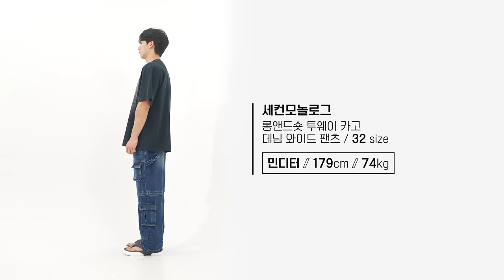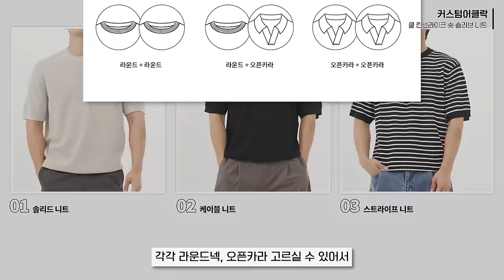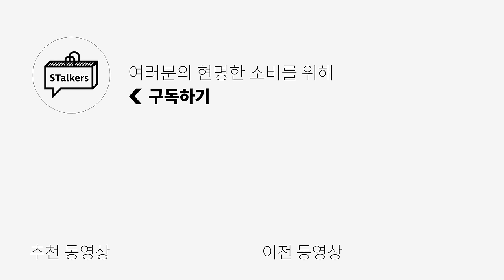고민없이 입기 좋은 슈퍼 가성비!! 놓치면 손해라구?✅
[세컨모놀로그]  (써머ver.)오버핏 체크 후드 하프 셔츠 입니다!

PRODUCT INFO🌟
1. [세컨모놀로그]  (써머ver.)오버핏 체크 후드 하프 셔츠

2. [세컨모놀로그]  롱앤드숏 투웨이 카고 데님 와이드 팬츠

3. [데케트] [2PACK][여름원단]Semi Wide Jeans DCPT003

4. [데케트] [2PACK]Deep Pleats Wide Jeans DCPT030

5. [커스텀어클락] 유틸리티 스트링 백팩 블랙 / 메쉬블랙

6. [커스텀어클락] [2PACK]쿨 린넨라이크 숏 슬리브 니트 SET

*오늘은 [세컨모놀로그 데케트 커스텀어클락]의 금전지원과 제품지원을 받아서 만들어졌습니다*

0:00 오프닝
0:24 [세컨모놀로그] 오버핏 체크 후드 하프 셔츠
1:09 [세컨모놀로그] - 코디 및 사이즈 비교
1:26 [세컨모놀로그] 롱앤드숏 투웨이 카고 데님 와이드 팬츠
2:10 [세컨모놀로그] - 코디 및 사이즈 비교
2:30 [데케트] [2PACK] [여름원단] SEMI WIDE JEANS
2:51 [데케트]  - 코디 및 사이즈 비교
3:14 [데케트] [2PACK] DEEP PLEATS WIDE JEANS
3:59 [데케트]  - 코디 및 사이즈 비교
4:16 [커스텀어클락] 유틸리티 스트링 백팩
5:13 [커스텀어클락]  - 코디 및 사이즈 비교
5:34 [커스텀어클락] [2PACK] 쿨 린넨라이크 숏 슬리브 니트 SET
6:15 [커스텀어클락]  - 코디 및 사이즈 비교